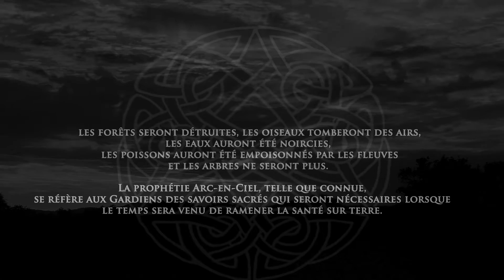VOICE FROM THE EARTH-Nahoway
VOICE FROM THE EARTH ancient projet (QUI VIENT DES ETOILES)
chants vibratoire, chants de la terre et des univers
from, Quebec, Canada

NOUVEL ALBUM, Rainbow Warrior
En vente ! MAINTENANT

C'EST AVEC GRAND PLAISIR QUE JE VOUS PRÉSENTE AUJOURD'HUI, RAINBOW WARRIOR, le nouvel album de QUI VIENT DES ETOILES, l'album est disponible maintenant pour écoute sur le site.

COFFRET ÉDITION LIMITÉE.
- ALBUM DIGIPAK ECO QUI RESPECTE LES NORMES ENVIRONNEMENTALES
- accès vip au site qui vous donne accès à plusieurs chants en bonus
-plus de 1h30 de chants
- écoute exclusive du quatrième album qui rend hommage À bouddha (Les voix du silence intérieur)
- Un code (download card) qui vous donne le droit de télécharger l'album (rainbow warrior)
- la carte de téléchargement donne Aussi droit à un rabais de 5$ pour le prochain spectacle
100 EXEMPLAIRE SEULEMENT !!, LOVE

TOURNÉE QUEBEC, CANADA

27 OCTOBRE, SAGUENAY